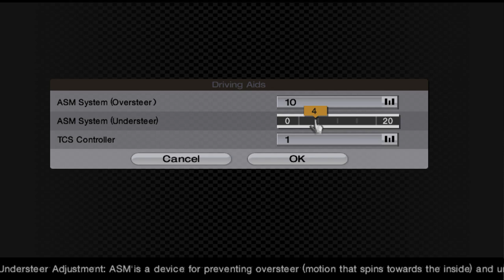The Banana Charger R/T - GT4 Part 15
We have some of our closest races yet in the Micra Championship, We try some special events and we buy our first proper Muscle Car.